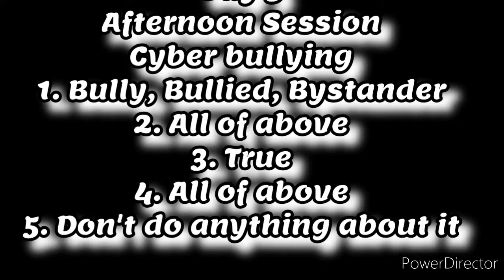Virtual Inset Day 5 - Answer Key